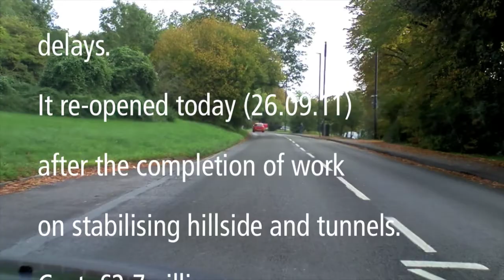Bridge Valley Road open again at last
Bridge Valley Road was closed from spring 2010 for work to be done near its junction with the Portway. It re-opened today, at last.